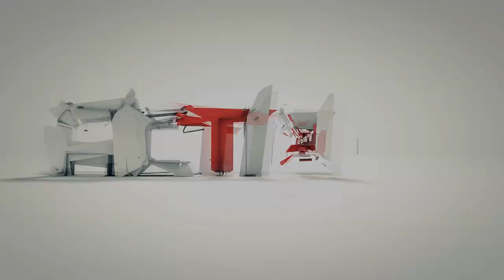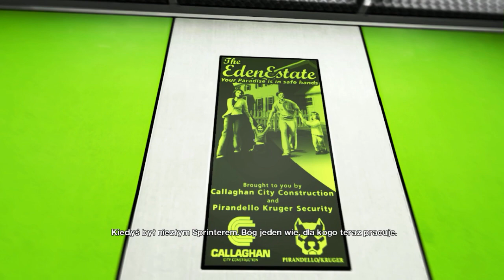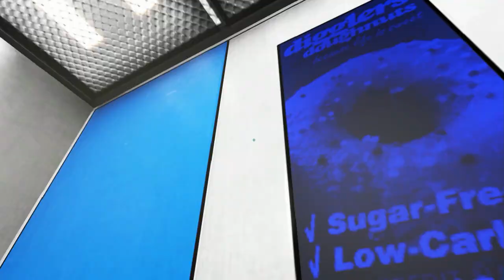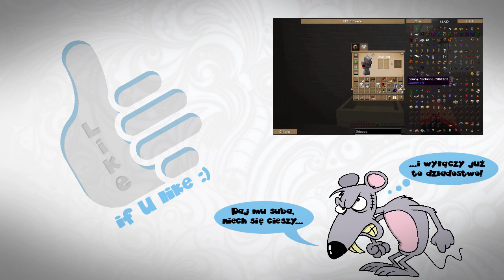Mirror's Edge #3 - W pogoni za Jar... Scyzorem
W dzisiejszym odcinku musimy zdobyć więcej informacji o tym kto i czemu wrabia nam siostrę. Osobą, która może coś wiedzieć jest niejaki Scyzor - emerytowany Sprinter o głosie podobnym do Króla Juliana... I Golluma... I Kaczora Donalda...I Popeye OMG, on jest wszędzie!